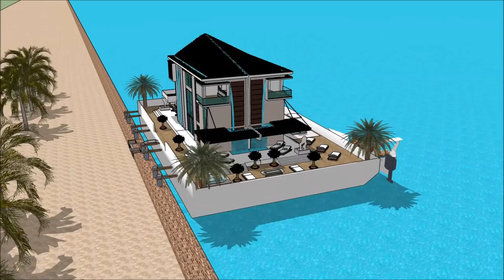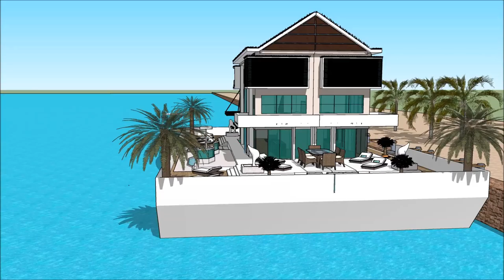Yacht Boat HOUSE BOAT SIMS 5 BUILDING A HOUSEBOAT MOD HOUSEBOAT SIZE UPGRADES FREEPLAY WORLD HOUSE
The houseboatzania launching an innovative high-end luxury yacht houseboat home design potentially as a display of exhibition of the Yacht Boat HOUSE BOAT SIMS 5 BUILDING A HOUSEBOAT   MOD HOUSEBOAT SIZE UPGRADES FREEPLAY WORLD HOUSE.

The collection of sims concepts - Houseboatzania of Yacht Boat HOUSE BOAT SIMS 5 BUILDING A HOUSEBOAT   MOD HOUSEBOAT SIZE UPGRADES FREEPLAY WORLD HOUSE consists of high luxury and architectural art pieces in minimalism combined with living on the waterfront of the harbour of

The sims houseboat yacht design has the basis to sustain living with high standards and contemporary structural design at Yacht Boat HOUSE BOAT SIMS 5 BUILDING A HOUSEBOAT   MOD HOUSEBOAT SIZE UPGRADES FREEPLAY WORLD HOUSE with numerous of prospects for excessive living and celebrating the desire of life worldwide: